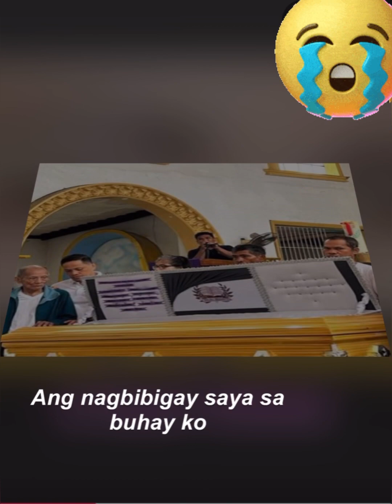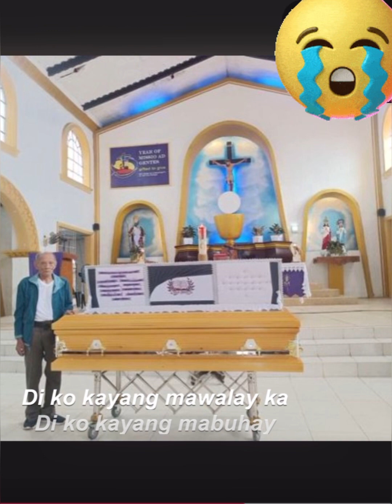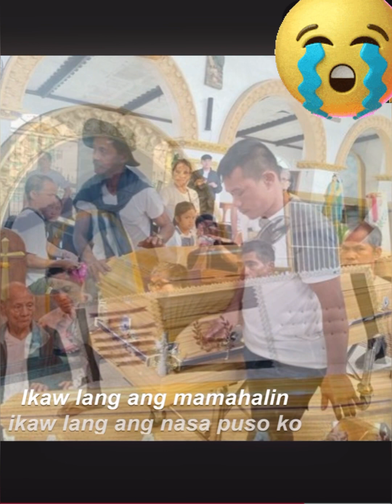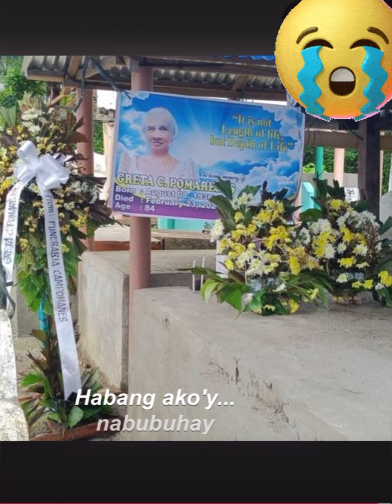HABANG AKOY NABUBUHAY||Lee Cooper Cover|By Sanshai||Composed by Hamier M. Sendad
Habang akoy Nabubuhay
Lee Cooper Cover
By: Sanshai
Composed By: Hamier M. Sendad